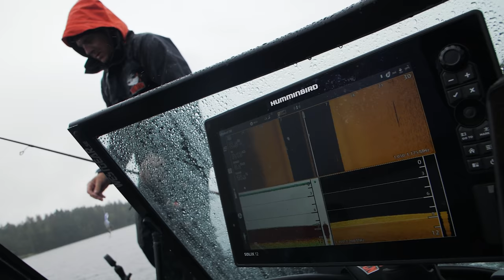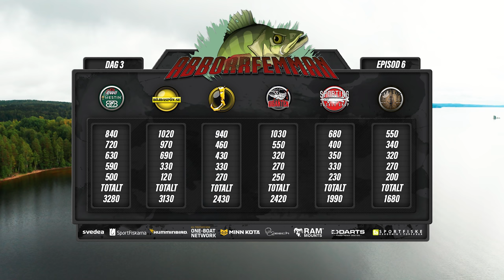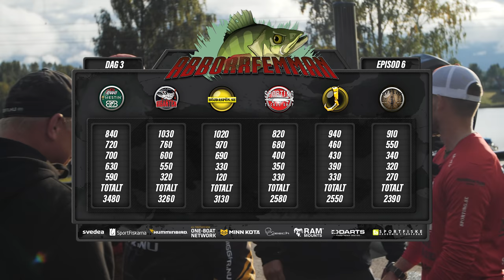ABBORRFEMMAN 2021 - EPISOD 6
Nu är det dags att avgöra Abborrfemman 2021! Än är spelfältet öppet och allting kan hända, vem tar hem årets säsong av Abborrfemman? Idag får vi se!

Information om Tackle Shop Productions:

Producent & redigering:
Christian Berger,

Producent & grafik:
Philip Truong,

Programledning & voice over:
Lubbe Pytel